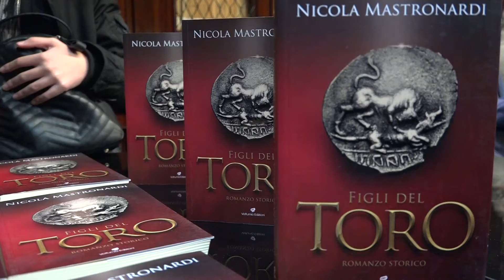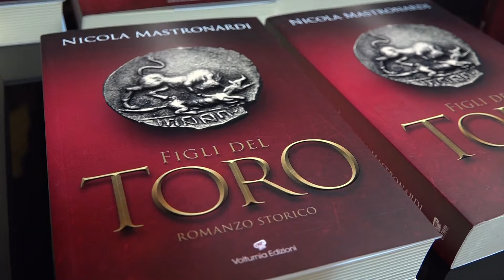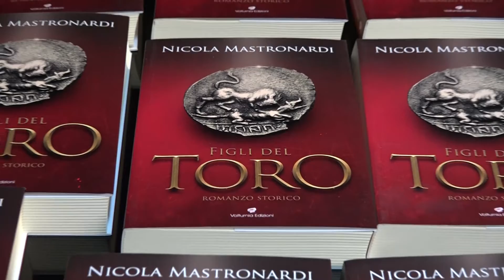"Figli del Toro", l'epopea dei Sanniti nel nuovo romanzo storico di Nicola Mastronardi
Presentato a Isernia il romanzo storico del saggista molisano Nicola Mastronardi. L'opera è il primo volume di una trilogia sulle Guerre Sannitiche  che l'autore si propone di completare entro il 2022